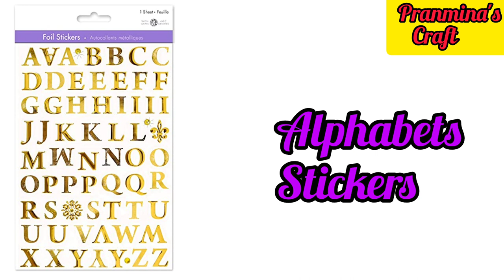Crafts Materials List | Craft Stationary Items Price And Link in Description | Hand Crafting Items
Washi tape

Glitter Washi tape

Cutting Mat

Water Colour Tube

Acrylic Paint Tube

Paint Brush set flate

Paint Brush set round

Wooden Ice Cream Stick

Colouring Wooden Ice Cream Stick

Satin Ribbon

Printed Satin Ribbon

Flowers making pollen

Glue gun

Glue gun stick

Bamboo skewers

Rhinestone beads

Thermocol Balls

Circle Cutter

Colouring craft paper

Foam Sheet

Glitter Foam Sheet

Craft punches

Foam Flower

Sketch Pen

Paper Rope Threads

Matelic Marker Pen

Alphabets stickers

Sparkling Designer Stickers

Glitter Powder

Decoration Stickers

Flowers maker floral tape

Flowers making wires

3d Outliners

Crepe paper

Oil pastels

Crafts Scissors

Crepe paper roll

Dot Printed crepe paper roll

Pen Knife

Correction Pen

Sticky Notes

Glitter Paper

Glitter Gel pen

Colouring Spray Bottle

Aluminium Wires

Woolen Ball